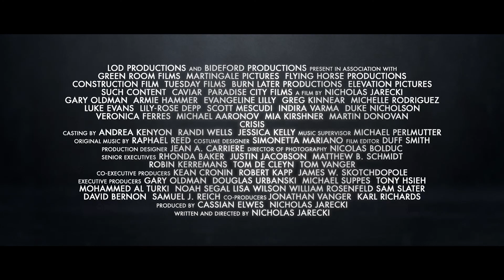CRISIS | Official Trailer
RELEASE DATE IN CANADA

SYNOPSIS
Three stories about the world of opioids collide: a drug trafficker arranges a multi cartel Fentanyl smuggling operation between Canada and the U.S., an architect recovering from an OxyContin addiction tracks down the truth behind her son's involvement with narcotics, and a university professor battles unexpected revelations about his research employer, a drug company with deep government influence bringing a new "non addictive" painkiller to market.

CAST
Gary Oldman, Armie Hammer, Evangeline Lilly & +

DIRECTOR
Nicholas Jarecki